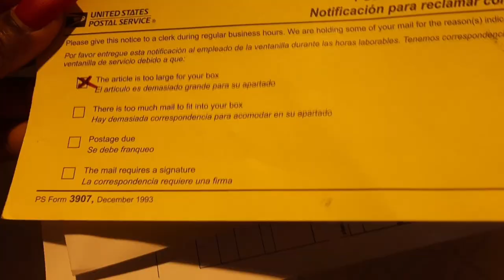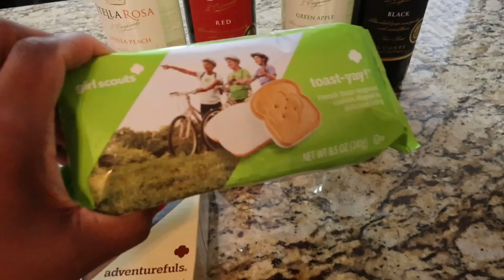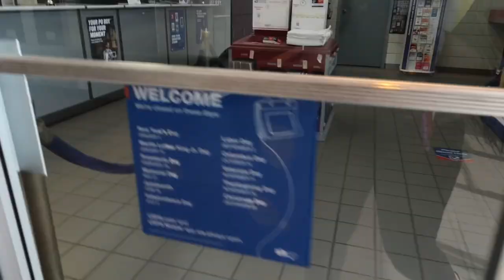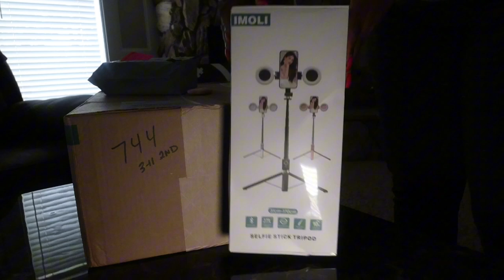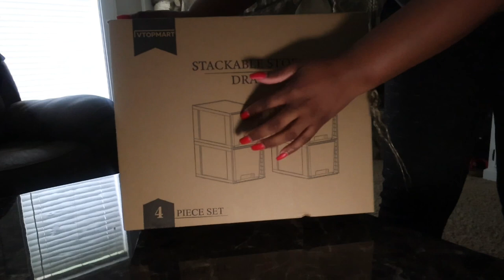Days In My Life Working From Home + Collaboration Packages + WFH Chit Chat + Ulta Haul & More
Need help unlocking Amazon Onsite Commission?? Get my guide here👇🏾

Amazon Storefront

Editing: CapCut